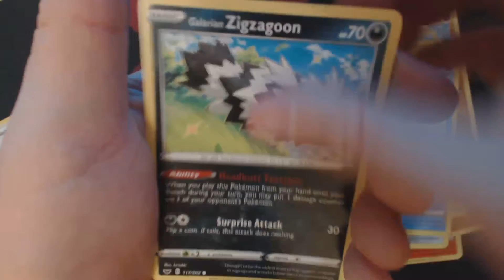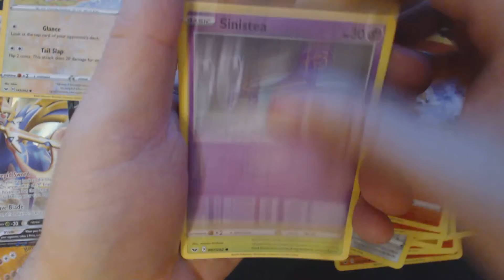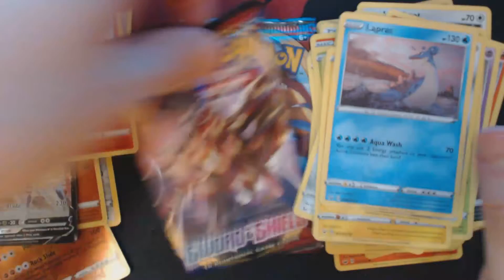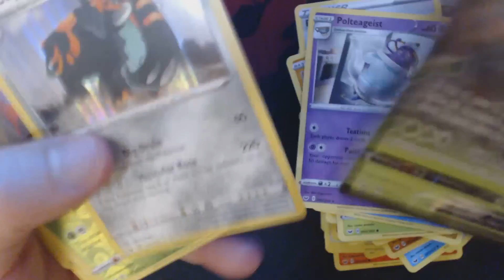Sword and Shield Opening 9 Booster Packs 15 Pokemon TCG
I show you what you could potentially get out of 9 booster packs of Pokemon TCG Sword and Shield.

Code cards are not available for trade, sale, transfer, or anything else.